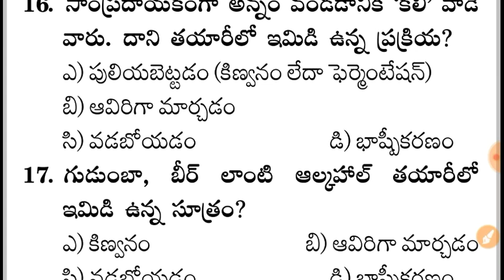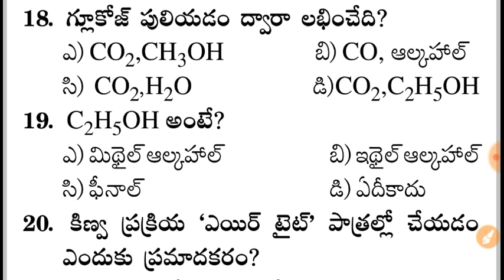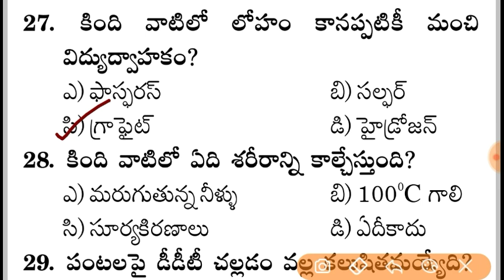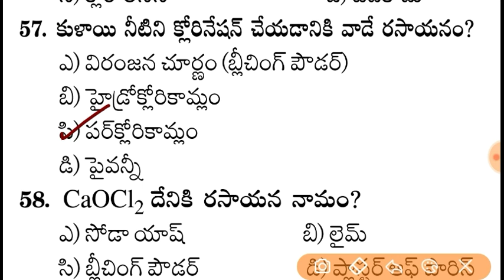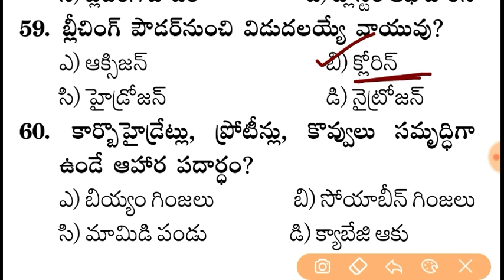Shine India General Science & G.K Model Paper -261 | TS-AP Sachivalayam,Police Constable Model Paper